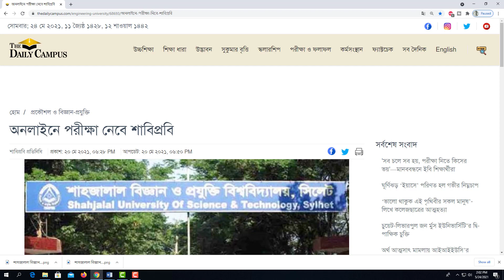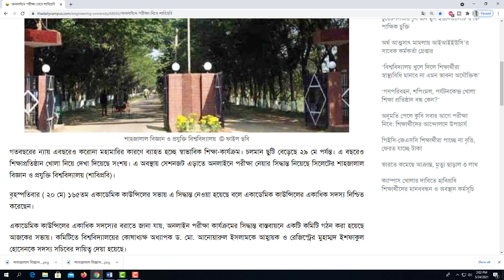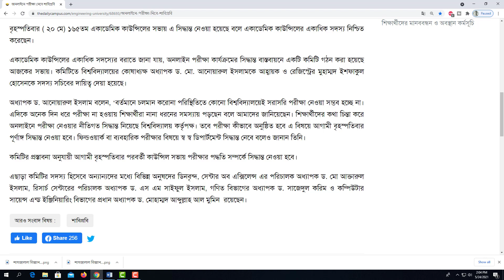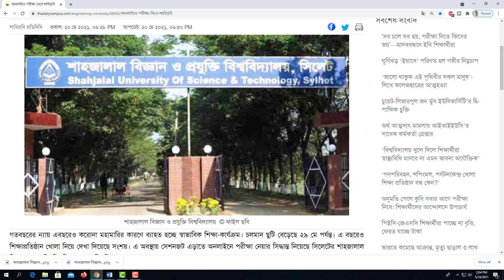শাহজালাল বিজ্ঞান ও প্রযুক্তি বিশ্ববিদ্যালয় শাবিপ্রবি অনলাইন পরীক্ষার সিদ্ধান্ত SUST Online Exam News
শাহজালাল বিজ্ঞান ও প্রযুক্তি বিশ্ববিদ্যালয় শাবিপ্রবি অনলাইনে পরীক্ষা নেয়ার সিদ্ধান্ত
SUST Exam Online Update News
শাবিপ্রবি‘র অনলাইনে পরীক্ষা নেয়ার নীতিগত সুপারিশ গ্রহণ
Shahjalal University of Science and Technology Sylhet Exam Update
SUST admission preparation 2020-21
SUST admission preparation 2021
SUST admission
SUST
Public university admission 2020-21
SUST admission preparation
শাহজালাল বিজ্ঞান ও প্রযুক্তি বিশ্ববিদ্যালয় ভর্তি
শাহজালাল বিজ্ঞান ও প্রযুক্তি বিশ্ববিদ্যালয়
প্রযুক্তি বিশ্ববিদ্যালয়
সাস্ট ভর্তি
সাস্ট প্রোগ্রামিং
SUST admission information
Shahjalal university
SUST admission 2020-21
SUST admission circular
SUST admission question
শাবিপ্রবি ভর্তি
শাহজালাল বিজ্ঞান ও প্রযুক্তি বিশ্ববিদ্যালয় অনলাইনে পরীক্ষা নেয়ার নীতিগত সুপারিশ